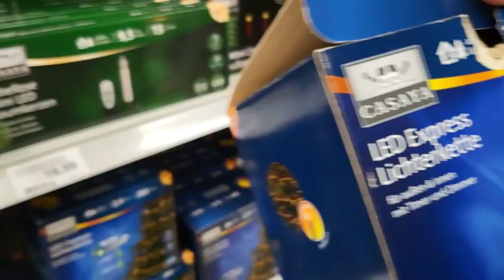ไปหาชื้อต้นคริสต์มาสและไฟประดับ